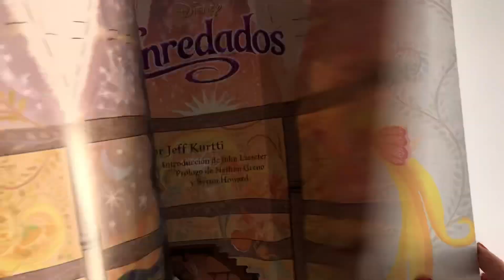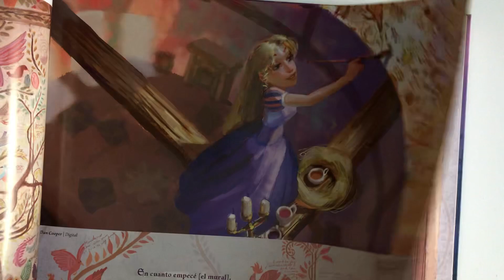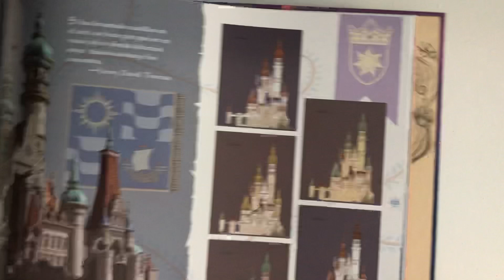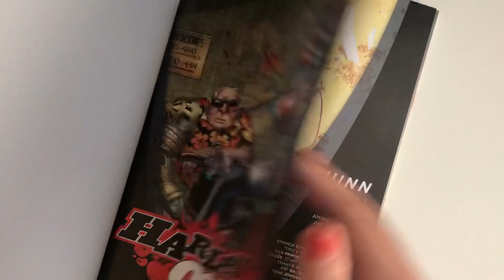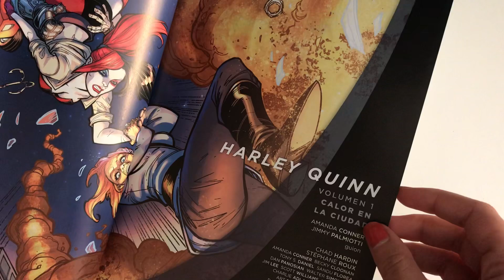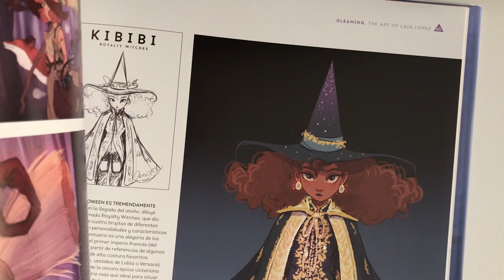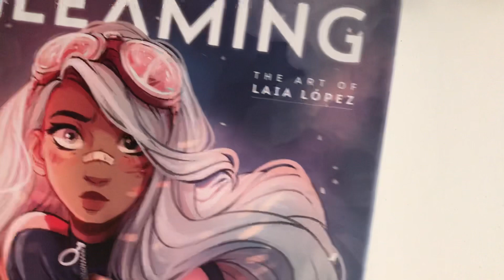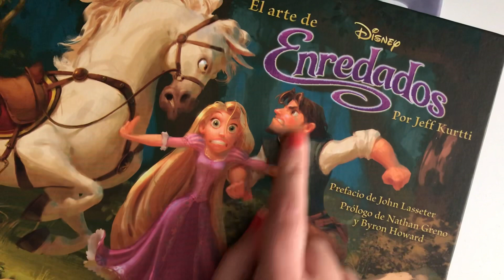Arma contra la desmotivación • ARTBOOKS🎨📖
♥ LEEME / DESPLIEGAME ♥

Últimamente estoy un tanto desganada y sin muchos ánimos de dibujar así que os dejo un vídeo hablando sobre una de las cosas que más me ayudan cuando me encuentro así, los libros de arte o art books ✨💪🏼